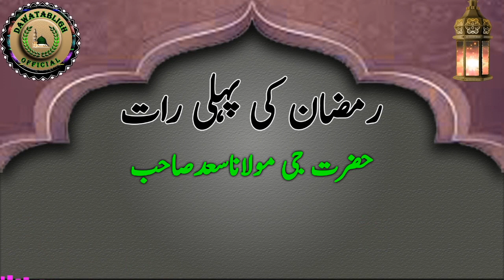ramzan ki pehli raat رمضان کی پہلی رات hazrat ji moulana saad sahab